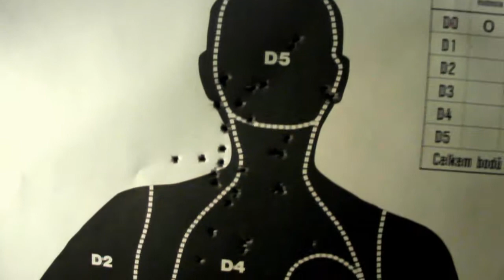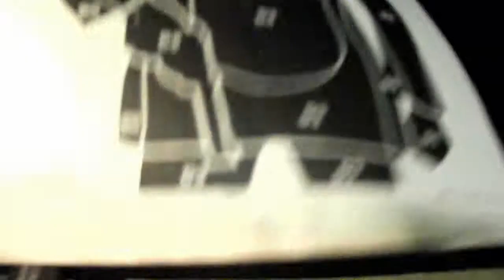HK 416 D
Samonabíjecí puška HK 416 D v ráži .22 LR